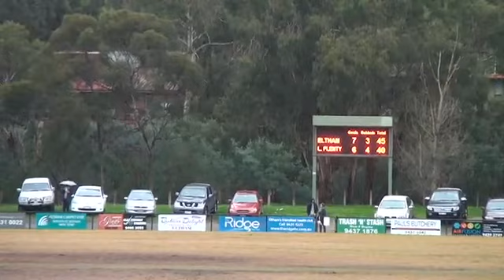NFL 2015 RD 12 Eltham v Lower Plenty 1st Half